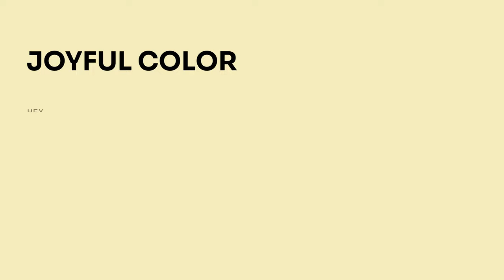Joyful color f6eec0 hex color - Green color - Cool color f6eec0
What color is Joyful ? f6eec0 hex color - Green color - Cool color f6eec0

Hex f6eec0 Color Code is also known as Joyful color.

Hex f6eec0 Color code in RGB color code model is created after adding 96.47% red color, 93.33% green color and 75.29% blue color.
Hex f6eec0 Color code in CMYK color (process color) code model is generated after subtraction of 0% cyan, 3% magenta, 21% yellow and 3% black.